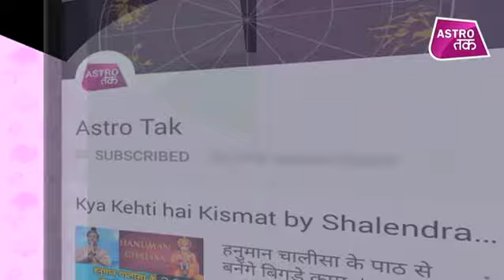जानिए पौछे का वास्तु दोष और कनेक्शन | Kamal NandLal | Astro Tak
वास्तु की बात कमल नंदलाल के साथ - आचार्य कमल नंदलाल से वास्तु के अनुसार जानिए जानिए पौछे का वास्तु दोष और कनेक्शन ? (Ask a Question)